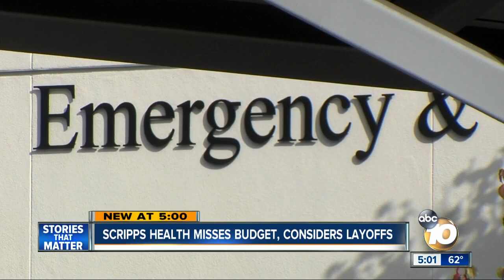Scripps Health misses budget, considers layoffs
The company employees 15,000 people.